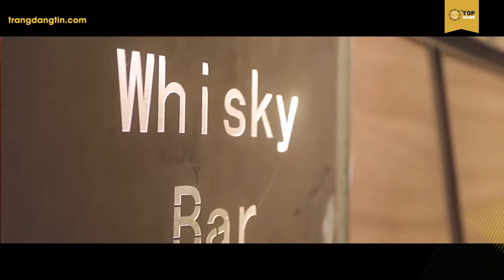Top 10 Bộ Phim Hay Nhất Của Huỳnh Hiểu Minh Khiến Fan Điên Đảo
Những bộ phim hay có sự góp mặt Huỳnh Hiểu Minh luôn khiến fan điên đảo. Không chỉ đẹp trai, đào hoa, anh còn ghi điểm khán giả với khả năng diễn xuất với nhiều hoá thân đa dạng, nhiều nhân vật, tính cách khác nhau. Với vẻ ngoài điển trai cùng tài năng diễn xuất, Anh có nhiều cơ hội được hợp tác với nhiều diễn viên nổi tiếng trên Thế Giới cùng với nhiều bom tấn nổi tiếng và giành được nhiều giải tiếng trong sự nghiệp của mình. Huỳnh Hiểu Minh còn biết đến với vai trò ca sĩ. Cùng xem những bộ phim hay nhất của Huỳnh Hiểu Minh qua bài viết dưới đây nhé. Bạn thích phim nào nhất? Hãy vote cho những bộ phim mà mình yêu thích nhé.
Video nói về Phim Huỳnh Hiểu Minh thông tin có giá trị nhưng cũng cố gắng đề cập đến chủ đề sau:
- Phim lẻ trung quốc nổi bật
- Phim thần thoại trung quốc
- Phim cổ trang trung quốc
Cám ơn các bạn đã xem video!